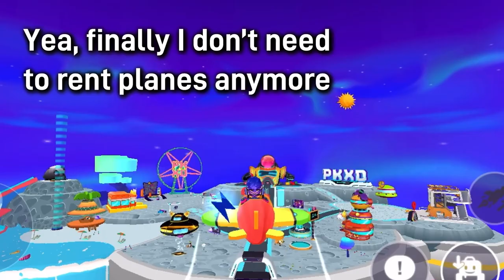I bought my first plane in Sale!!